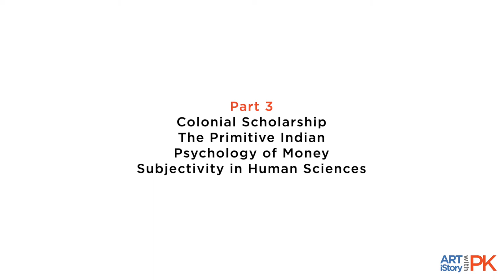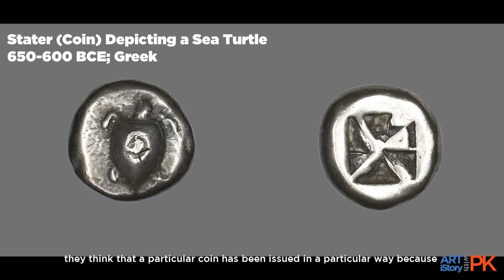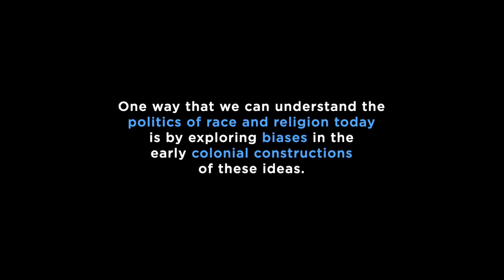Dr. Bhandare (Part 3) - ‘Primitive’ Indians, Colonial Writing, Subjectivity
How can one’s preconceptions colour the history they write? What were some biases in colonial writing on Indian history? How can these be questioned today? Here we mainly focus on Gandhara, a region in today’s Pakistan where Greeks settled toward the end of the first millennium BCE.

Shailendra Bhandare is Assistant Keeper, South Asian and Far-eastern Numismatics and Paper Money Collections, a Fellow of St Cross College and a member of Faculty of Oriental Studies.

“Indian Numismatics and Monetary History is my key area of research. My contributions span a wide chronological range, from c.500BC- the present, although the areas I am more interested in are Ancient India (c.500BC-AD500) and pre-Modern India (c.AD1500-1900).”

Images used:
Thumbnail: Art Institute of Chicago. CC0 Public Domain Designation.
1. Art Institute of Chicago. CC0 Public Domain Designation.
2. Art Institute of Chicago. CC0 Public Domain Designation.
3. Art Institute of Chicago. CC0 Public Domain Designation.
4. The Metropolitan Museum of Art. Public domain.
5. The Metropolitan Museum of Art. Public domain.